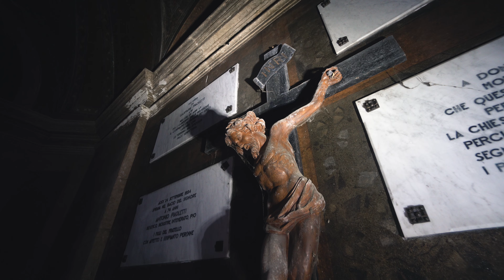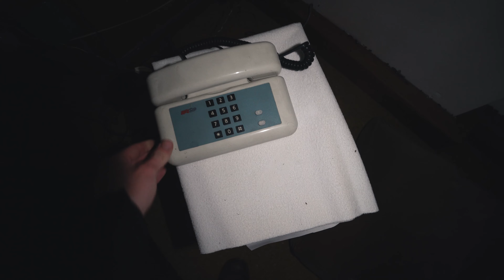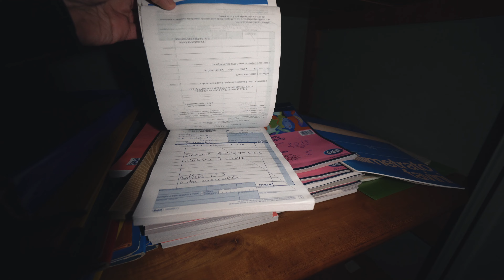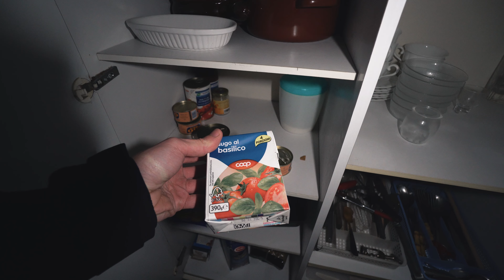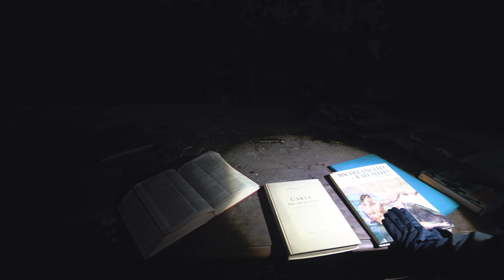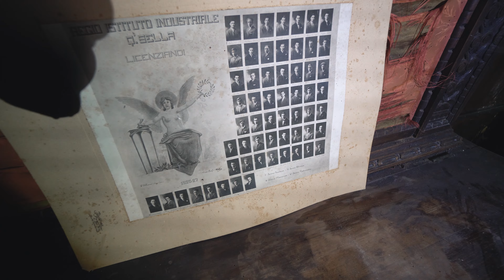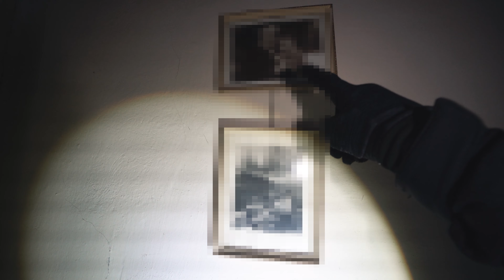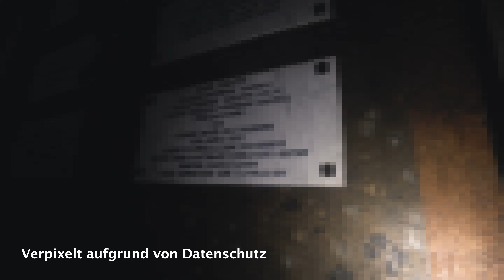Ein Venezianischer Palast Voller Rätsel - Was Wir Fanden Ist Unglaublich! 😳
Die Italien-Tour beginnt! 🇮🇹 In diesem Lost Place Abenteuer erkunden wir einen noch komplett eingerichteten verlassenen Palast, in dem der Adel von Italien wohnte und arbeitete! Ein wirklich unglaublicher Fund und ein guter Start unserer Lost Place Tour in Italien. Begleitet uns bei dieser spannenden Lost Place Erkundung! Mit dabei ist @AdventureBuddy

Nur ein Junge, der Abenteuer erlebt! Lost Places, Vanlife & vieles mehr erwarten dich hier auf meinem Kanal. Begleite mich gern bei meinen Abenteuern!

▬ ▶️ Mehr Videos ▬▬▬▬▬▬▬▬▬▬▬▬

► Einmalig etwas spenden? Gib mir doch gern ein Super Thanks hier auf YouTube 😇

► Meine Lost Places finde ich größtenteils dank lostio

▬ ⚡️ Social Media ▬▬▬▬▬▬▬▬▬▬▬▬▬▬▬

▬ 🌟 Equipment & Ausrüstung ▬▬▬▬▬▬▬▬▬▬▬▬▬▬▬

▬ 🎼 Musik  ▬▬▬▬▬▬▬▬▬▬▬▬